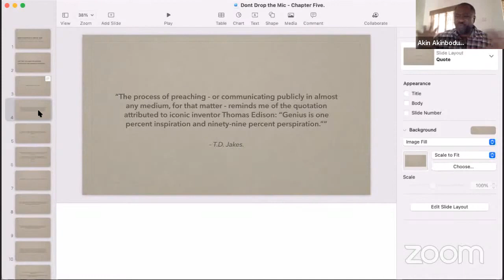Your Voice | Part Twenty-Two | The Saint.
Series: Book Club: Your Voice.